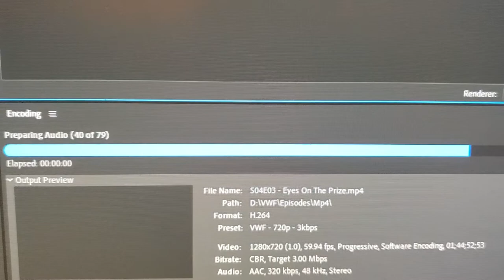VWF Season 4 Progress VLog: Episode 3 done!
Episode 3 is done. Recorded on April 14th, 2020.